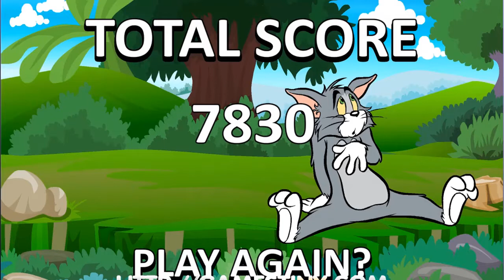Tom and jerry jump jump, Tom and Jerry Games, Cartoon Games, Cartoon Kids Games TV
Tom and jerry jump jump
Throw a cat, mouse, and more than 75 weapons in the same room and you're sure to have a war. Tom & Jerry: War of the Whiskers lets you choose from nine different characters, including Jerry the mouse and his feline nemesis Tom. You then duke it out in 11 destructible environments--battlefields which range from a twisted laboratory to an unstable construction site. Each character has their own strengths, weaknesses, and moves, but skillful use of weaponry can quickly turn a match in one's favor.

Tom and Jerry War of the Whiskers - Episodes for Kids in English - Cartoon Movie Game New Episodes Tom and Jerry War of the Whiskers - Video Children Full Gameplay HD